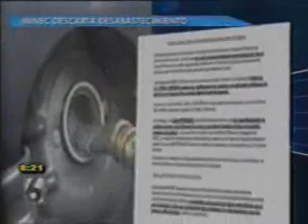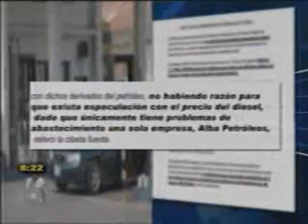MINEC no hay escasez de diesel 01-04-2010